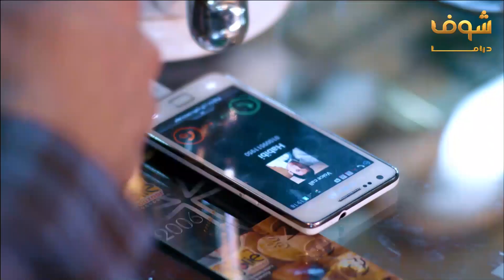مسلسل دكتور امراض نسا الحلقة 17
"دكتور امراض نسا الحلقة 17 دكتور امراض نسا 17 مسلسل دكتور امراض نسا الحلقة 17 مسلسل دكتور امراض نسا 17"